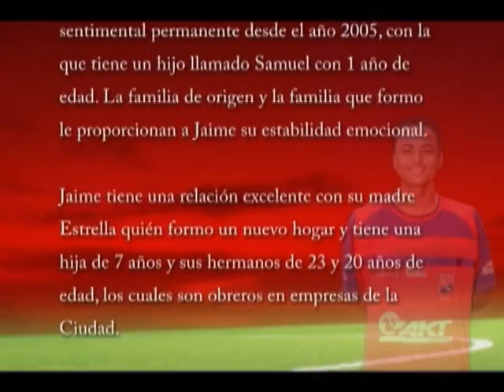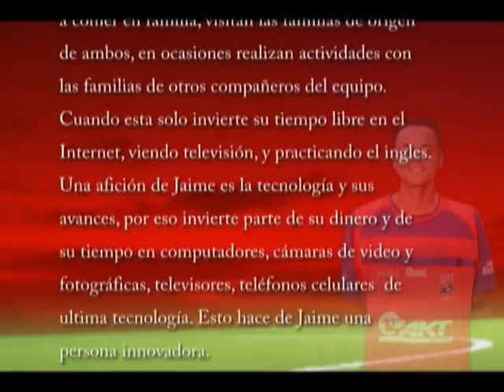Jaime Castrillon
Football